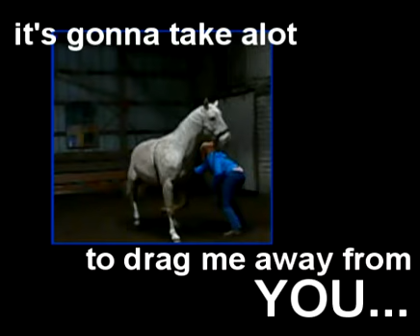Its gonna take alot (Africa)-Cream